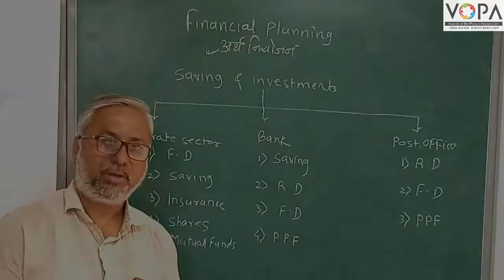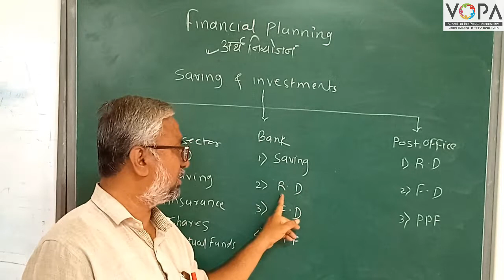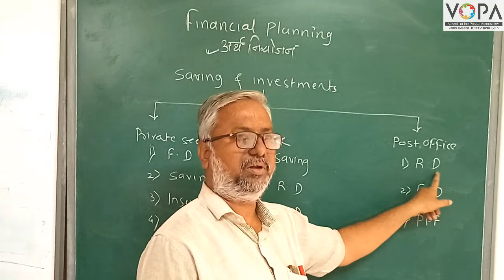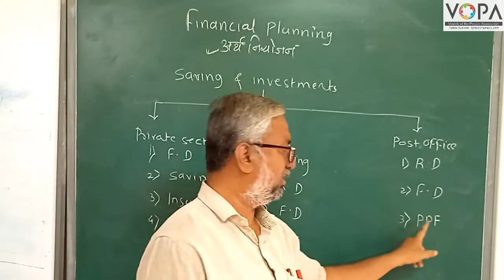9th | Algebra | Chapter 4 | Financial planning | V3 | Vschool